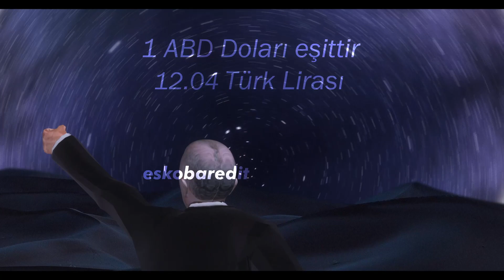Moon knight tayyip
Özgün ve yaratıcı postlar için instagram hesabıma beklerim.